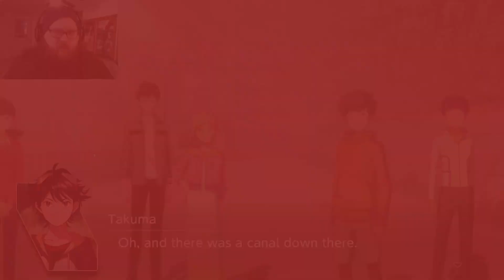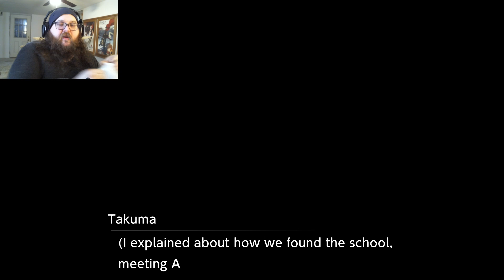Don't let it touch you!! | Digimon Survive Episode 17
Join us as we begin our shared journey across all the iterations of Hyrule. This is Gcat3512 and Releon here bringing you an epic quest across every game in the Zelda timeline. We'll be tackling them one at a time in the order they appear on the official timeline so make sure to leave a comment if you have a particular game you want to see first.

Obligatory social links including our personal channels!